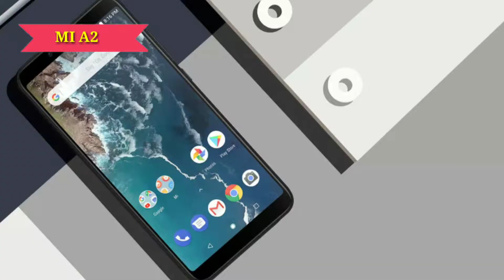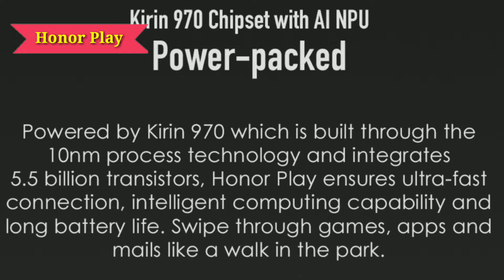Top 10 Upcoming Smartphone in August 2018 | Suman Techno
Hallo guys mene es video me top 10 upcoming smartphone ka bareme baraya ha.
1. Nokia X6
2. Mi A2
3. Mi 8 SE
4. Lenovo Z5
5. Moto G6 Plus
6. Moto 1 Power
7. Samsung Galaxy note 9
8. Huawei Nova 3i & Huawei Nova 3
9. Honor Play
Umit korta hu apko vedio pasand ayega

Please es link se buy korna

Top Phone under 10,000 Rs:-
Honor 9 Lite
Realme 1
Oppo a3s
Redmi Y2

Under 20,000 Rs:-
Huawei P20 Lite
HONOR 9i

Under 50,000 Rs
One Plus 6
Vivo nex